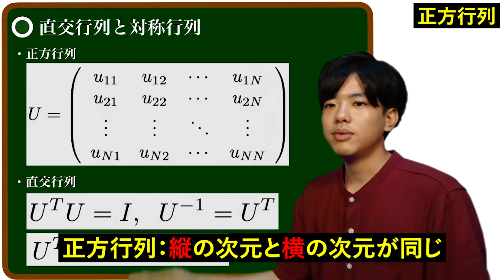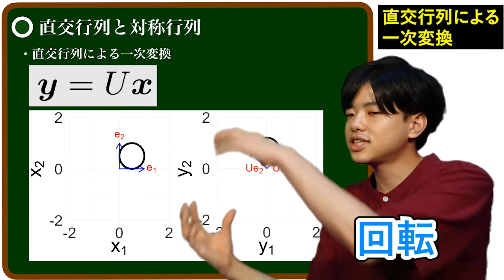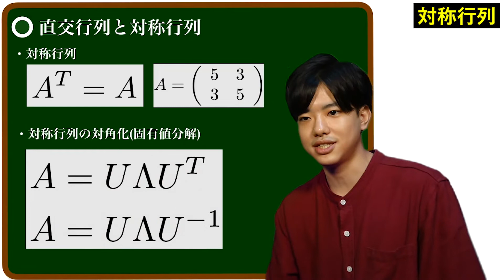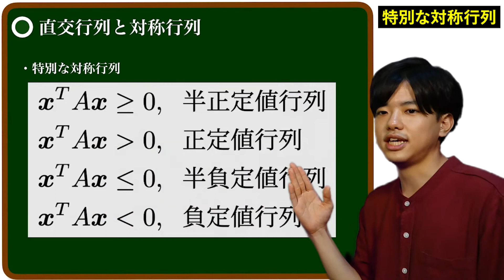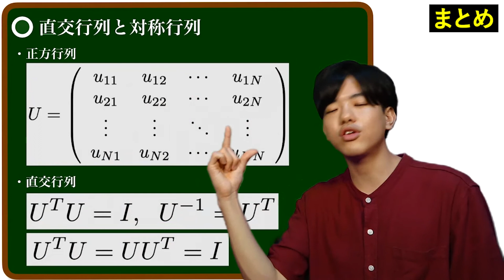【データサイエンスで使う線形代数#8】直交行列と対称行列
データサイエンスで使う線形代数
今後の授業予定↓↓↓🔻🔻👇